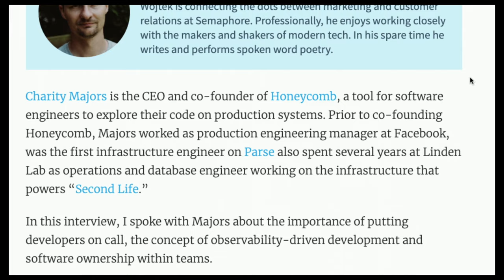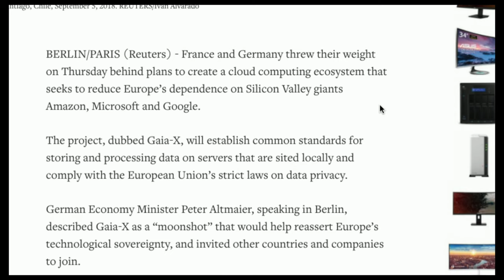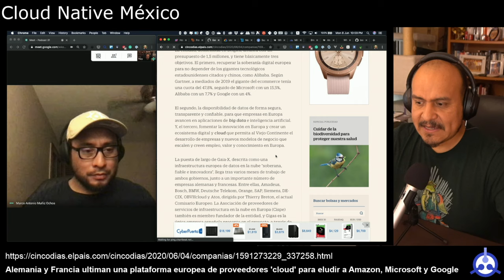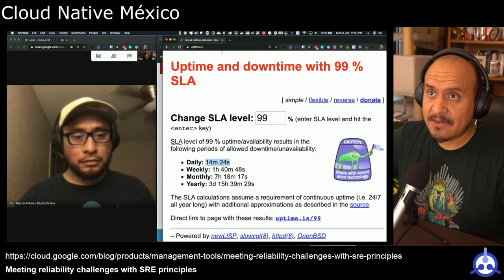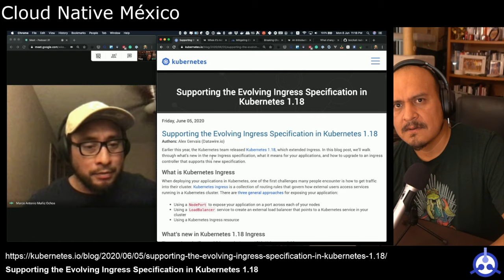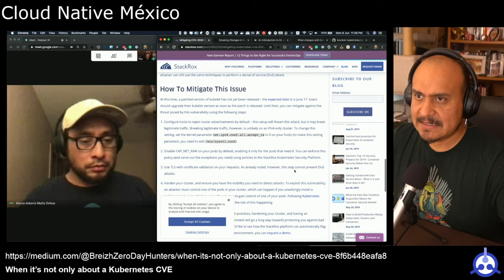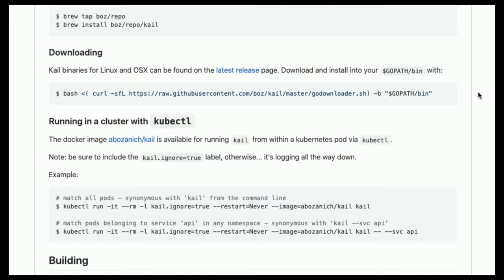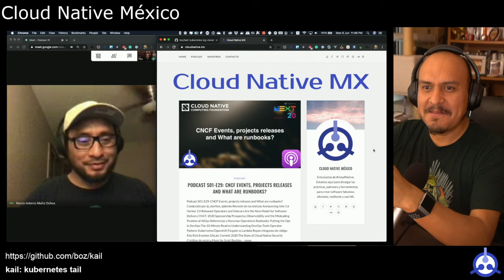[PODCAST] S01-E31: Amazon, Microsoft y Google en la mira de la Comunidad Económica Europea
# Podcast S01-E31: Amazon, Microsoft y Google en la mira Europea

- [Alemania y Francia ultiman una plataforma europea de proveedores 'cloud' para eludir a Amazon, Microsoft y Google]

- [An Introduction to CI, with Comparison of 17 Major CI Tools in 2020, and How to Choose the best CI]